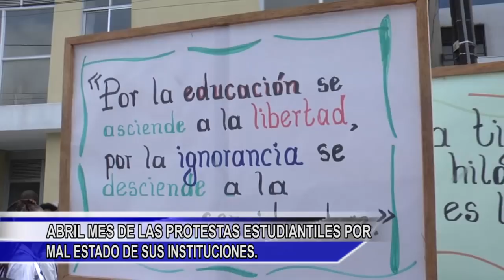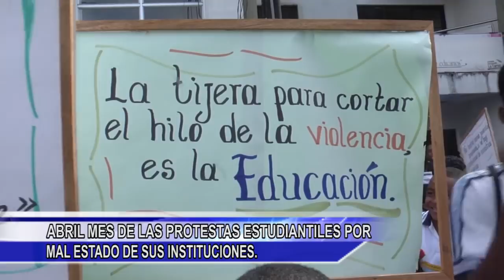ABRIL MES DE LAS PROTESTAS ESTUDIANTILES POR MAL ESTADO DE SUS INSTITUCIONES.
EL MES DE ABRIL SE HA CARACTERIZADO POR LAS MÚLTIPLES  MARCHAS QUE SE HAN PRESENTADO EN AL CIUDAD,  PROTAGONIZADAS POR LOS ESTUDIANTES; PRIMERO FUE EL COLEGIO SANTA COLOMA VILLA QUE SE LANZÓ A LAS CALLES A MANIFESTAR POR EL MAL ESTADO DE SU INSTITUCIÓN, SIGUIENDO SUS PASOS EL COLEGIO ANTONIO MARÍA CLARET TAMBIÉN SE LANZÓ A LAS CALLES A RECLAMAR POR EL MAL ESTADO EN QUE SE ENCUENTRAN LAS DOS SEDES EN QUE SE PRESTA EL SERVICIO EDUCATIVO,  AYER 26 DE ABRIL EL COLEGIO SANTO DOMINGO DE GUZMÁN A RAIZDEL CIERRE DE UNA DE SUS SEDES (EL PARAÍSO) SE MANIFESTÓ ANTE EL SECRETARIO DE EDUCACIÓN MOSTRANDO SU INCONFORMIDAD POR ESTE HECHO.  CNC NOTICIAS HABLO CON ALGUNAS MADRES QUE SE UNIERON A ESTA ÚLTIMA MANIFESTACIÓN Y NOS CONTARON LOS MOTIVOS POR LAS QUE LA APOYAN.